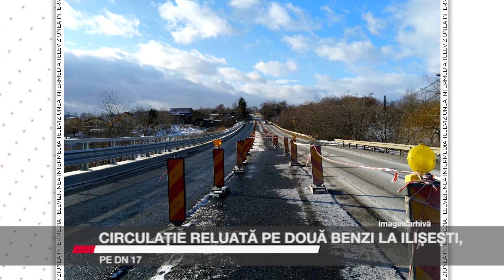Circulație reluată pe două benzi la Ilișești, pe DN 17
Se circulă pe două benzi în zona de lucrări de pe DN 17, Ilișești, județul Suceava. DRDP Iași informează conducătorii auto că de marți, 21 decembrie, circulația pe DN 17, km 236+440, Ilișești, județul Suceava, se desfășoară pe două benzi, fără semaforizare. Măsura a fost luată din nevoia de a asigura condiții îmbunătățite de trafic celor ce tranzitează acest sector de drum pe timpul iernii, pe fondul solicitării constructorului de sistare a lucrărilor din cauza condițiilor meteo.